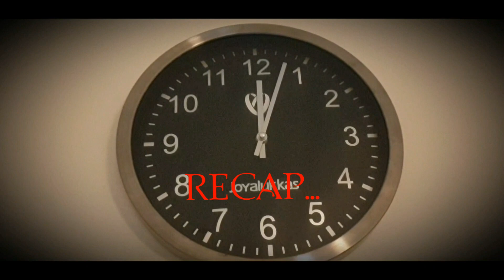A Horror Story | Part 4 | A Short Film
Description:
A Horror Story | Part 4 | A Short Film ( The Beginning)
A thriller, horror & scary short film.A story about a home alone girl and the challenges she faced as being alone at home.

Cast:
Rahaf
Simra

Credits:
Producer :RK
Director :Rafath
Editor  : Rahaf
Script Writer : Rida
Location: Abroad